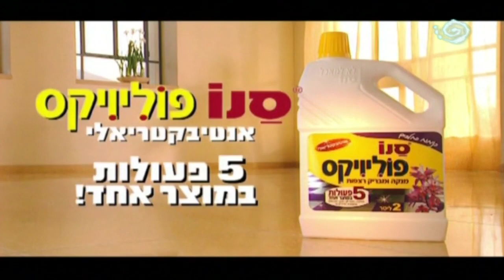מקבץ פרסומות 2006 ערוץ 10 (16)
הפרסומות שישנן במקבץ הן:

0:00 - אבודים

0:24 - קסטרו
1:06 - אופטיקנה (קויה)
1:21 - בושם היפנוז לנקום במשביר החדש לצרכן
1:36 - אקווה נובה
2:06 - סטימצקי
2:22 - מיקרוסופט
2:54 - סנו פוליוויקס עם שרון שחל ודורון צפריר
3:15 - אופטיקנה (קויה)
3:21 - הונדה

פרומואים:

3:48 - ליל הסדר בערוץ 10